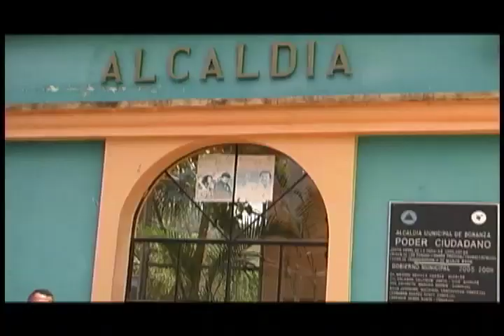ASI ES NICARAGUA PROCESION DEL SEÑOR DE LOS MILAGROS EN MASAYA